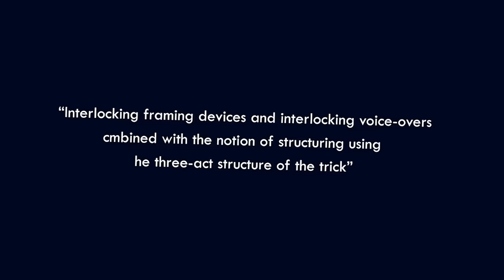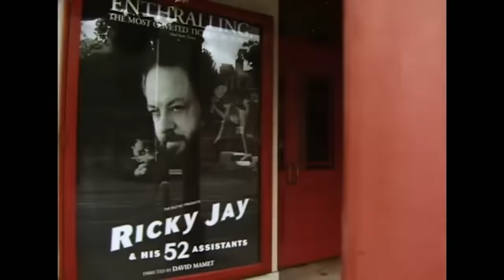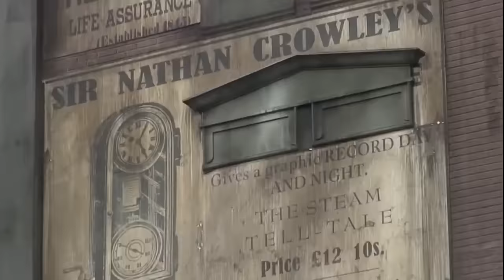WTF Happened to The Prestige?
Are you watching closely?

Christopher Nolan’s THE PRESTIGE tends to fall between the stage boards when it comes to the director’s oeuvre. It’s not as blockbuster as his BATMAN trilogy or as trippy as INCEPTION but it no doubt stands as one of his finest achievements: narratively, technically and, yes, magically. And it took years to get to the screen. Distracted and delayed off and on since the days of MEMENTO, THE PRESTIGE would end up a feat that stands alone–ironically enough when you think about it…–in Christopher Nolan’s filmography.

But this is just the Pledge. So how did Christopher Nolan turn THE PRESTIGE into a minor masterpiece? How did he pull the rabbit out of the hat? Let’s find out: WTF Happened to this movie?!